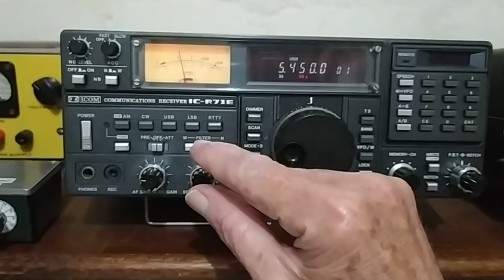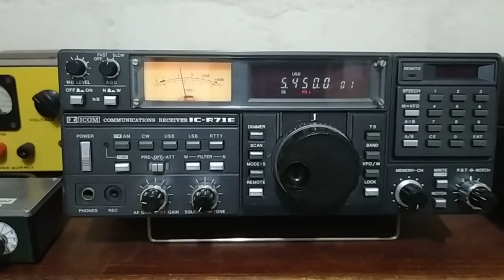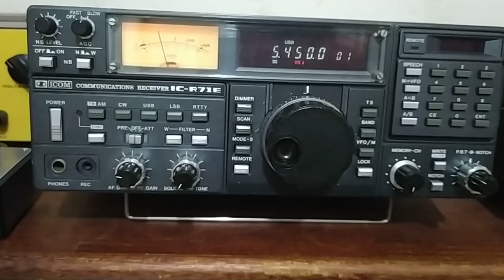Utility DX Volmet on 5450 khz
14/6/2022 at 0330 UTC on 5450 khz USB
RAF Volmet Inskip UK
Good signal with QRN
Receiver Icom IC-R71E
Antenna Doublet